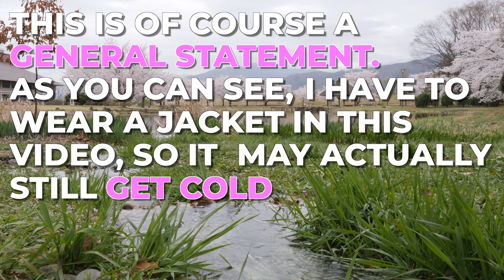5 Reasons why Japan LOVES Cherry Blossoms | Sakura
5 Reasons why Japan LOVES Cherry Blossoms
Everybody and their mom loves cherry blossoms aka sakura in Japan. But why? Find out in this video!

Contents
0:36 Historical
1:53 Omnipresent
2:12 Obligatory dinosaur
2:13 Omnipresent
2:22 Social gathering - Hanami
3:08 Start of spring
3:40 Johannes’s reason

-- GEAR I use for making my videos --
Great camera for video making
Versatile lens with a lot of bang for the buck
Low light prime lens
Amazing, cheap lens for a lot of background blur
You’ll need this to use it
Action cam with fantastic stabilization
Fantastic on-camera microphone
Lavalier mic, perfect for YouTube
The best audio recorder you’ll use for the next 10 years (I own the previous version)
The BEST travel tripod money can buy